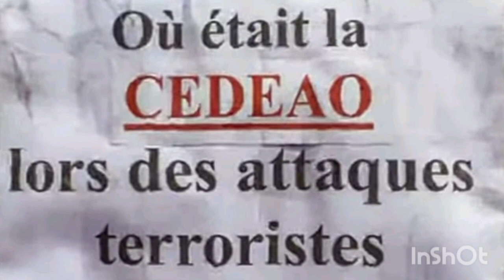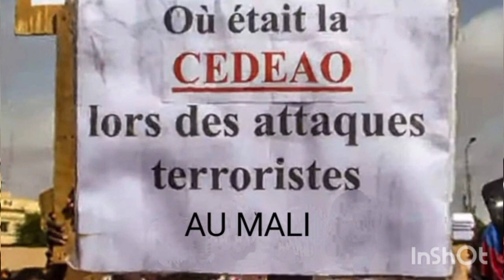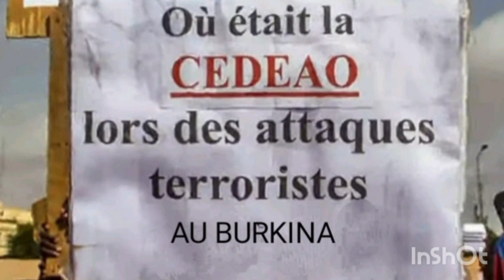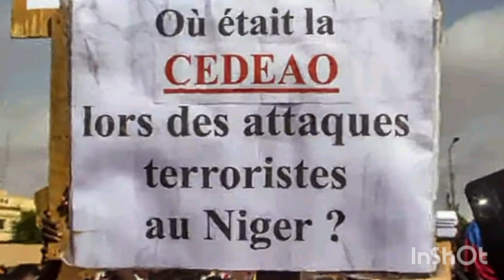TRÈS URGENT: PANIQUE À LA CEDEAO ET FRANCE DEPUIS L'ANNONCE DE LA FÉDÉRATION MALI- BURKINA- NIGER